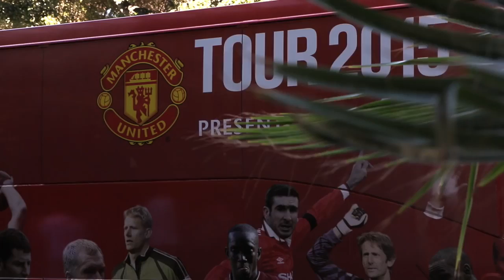Man Utd Summer Tour 2015 On The Road Highlight Reel AskManUtd Chevrolet FC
We had a great time with our fellow supporters and with Manchester United’s Wayne Rooney, Memphis & Morgan Schneiderlin during the U.S. Summer Tour! After their third straight victory, we joined the players on the pitch for an AskManUtd Q&A with some lucky Manchester United supporters.

Then, we hit the road with the players for another Q&A, broadcasted live on Periscope powered by available Chevy 4G LTE wi-fi. Watch some of the highlights from our broadcasts above and keep watching for more AskManUtd episodes!

Join the conversation and get the latest news and updates